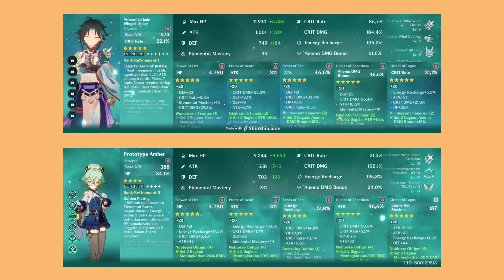Penutupan Versi 2.8 Genshin Spiral Abyss Duo Xiao Sucrose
Jangan lupa

Selamat menonton ^-^)/
Device yang digunakan :

- Snapdragon 860
- Ram 6GB / 256GB
- Android 11

Gamepad List :
                           iPega 9116
                           iPega 9167 Dual Thorn
                           iPega 9083s Red Bat
                           Terios X3
                           DualShock 4
                           Mocute 056
                           Ifyoo Yao N1 Pro
Barang bekas review kalo mau saya jual biasanya ada disini :
Ikuti Juga Social Media Gw